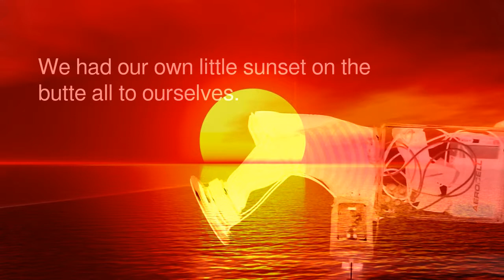Somebody Did Something Then The People Came #259